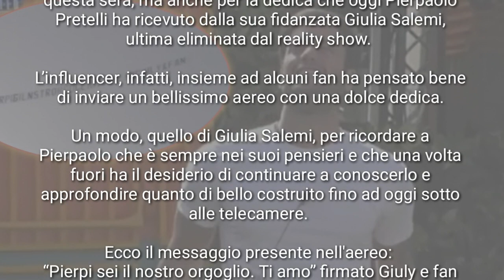GIULIA SALEMI MANDA UN AEREO PER PIERPAOLO PETRELLI " SEI IL NOSTRO ORGOGLIO " GFVIP